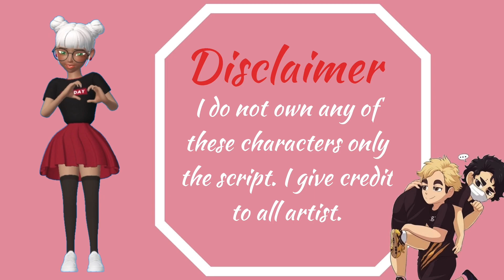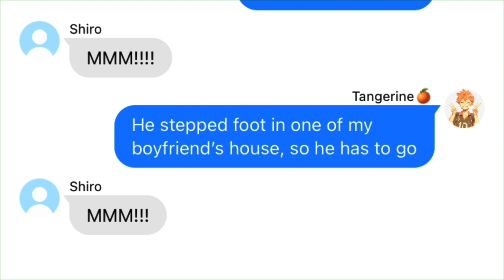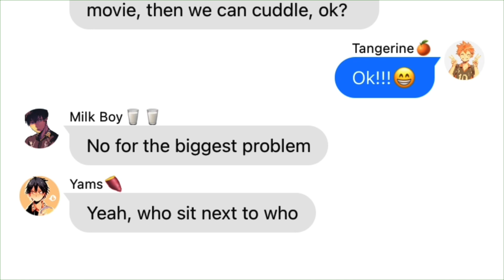Hinata Is a Yandere!? || Tsukishima x Kageyama x Yamaguchi x Hinata || Haikyuu Text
Outro song is Forgive Me by Nataly